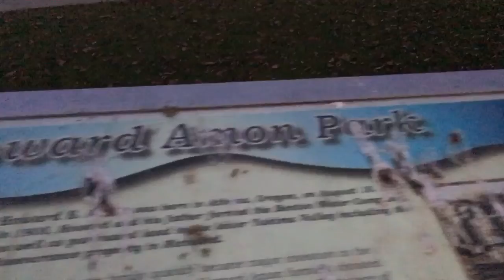Small Town Adventures: Howard Amon Park & The Columbia River